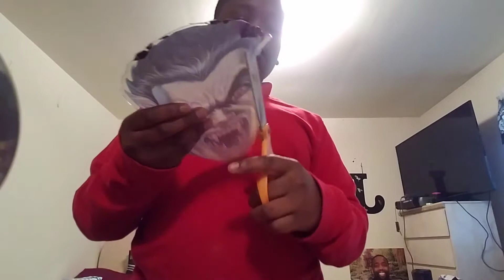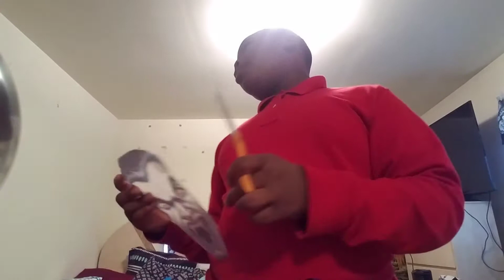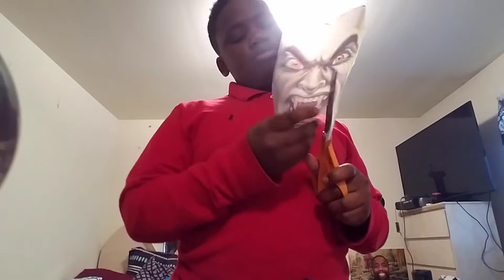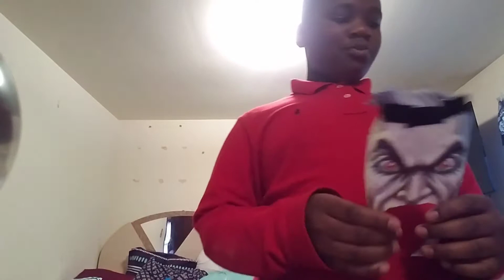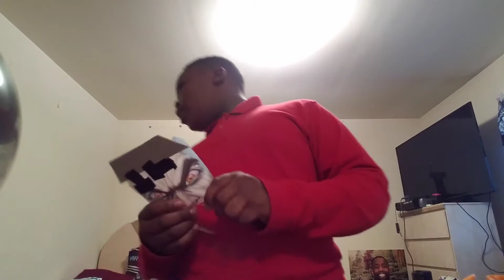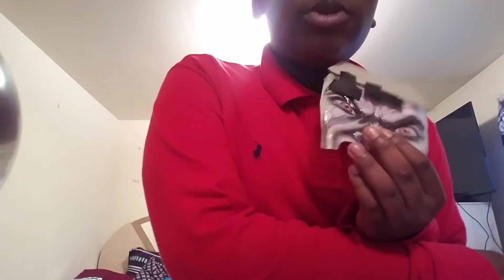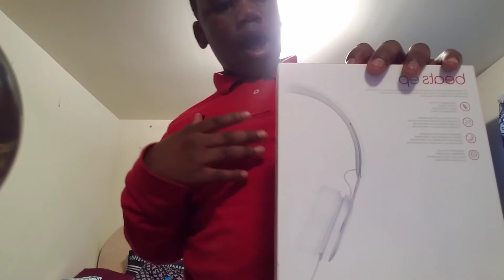sub if you want to win beats by dray